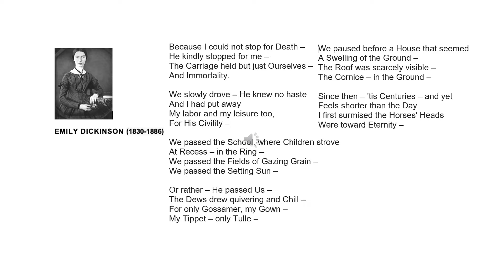"Because I could not stop for death" for baritone : connecting Emily Dickinson's poetry and music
Emily Dickinson (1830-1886) Amherst - Massachusetts USA

Poet and Recluse... to begin to understand the reclusiveness of the American poet Emily Dickinson (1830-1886) requires empathy with her personality and with what she crafted from her psychology and life experiences.

A short analysis of the poem is available at the following address

Work under copyright "Pierre Mercoeur" law as far as the music and the singing are concerned.

Piano : David Pinnock
Baritone : Neel Carson
Flute : Michèle Lefèvre
Guitar : the composer Pierre Mercoeur
Electronics : Pierre Mercoeur

Professional performers willing to include this piece to their repertoire are more than welcome. To do so, a score is available on request.

Oeuvre déposée à la SACEM, protégée par le droit d'auteur - France et pour tous les pays.

Emily Dickinson (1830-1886) Amherst - Massachusetts USA... est une poétesse américaine. Elle a vécu une vie introvertie et recluse.

Musiciens professionnels désireux d'ajouter cette pièce à leur répertoire, sont les bienvenus ; pour ce faire,  une partition est disponible sur simple demande chez PM éditions.